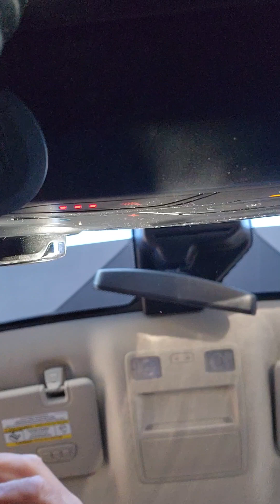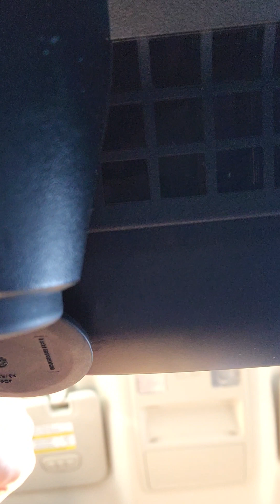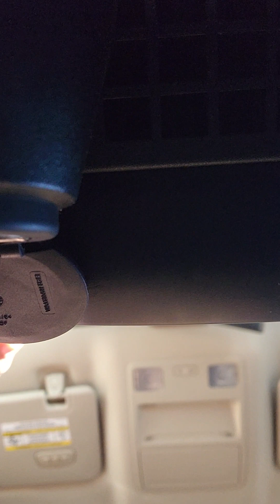Tom Brady Is Right About Today's Football!!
Twitter: follow me at welcome2hdiitv

Instagram: follow me at HDiiTVst.pete

 / hgwvo